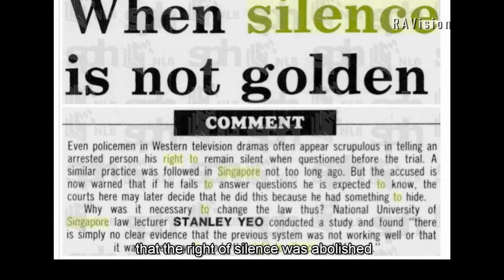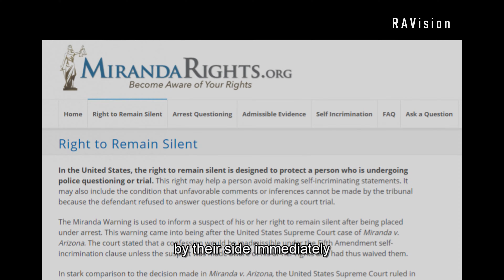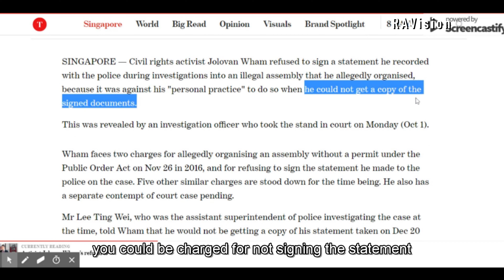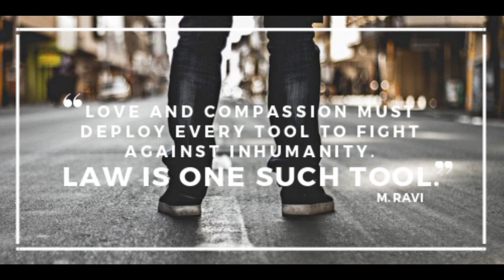RAVision - The Erosion of Rights in Singapore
Do you know that we in Singapore had more of certain rights under the British than we do now?

In this video, international human rights lawyer and founder of RAVision,  M Ravi, spells out what some of these rights are; and why we need to safeguard or restore them.

It is only when we know our rights that we can protect ourselves, especially when we are questioned, interviewed or interrogated by the authorities.

But even so, sometimes we may not be aware of these rights.

For example, perhaps we are aware of our constitutional right not to incriminate ourselves during police interviews. But do we also know that exercising this right may not be advantageous to us in court, or during our trial?

Over the years, some of these basic rights have either been curtailed or abolished entirely.

For example, the right to silence, which we had under the British, was abolished in Singapore in 1976.

If you choose not to speak in order not to incriminate yourself (which is a right you have under the law), your silence may in fact be used adversely against you in a court of law.

So, what does it mean to have such a right in the first place?

Watch and share the video, and post your comments or views below, and let’s have a discussion.

Here are also some links for further reading:

The privilege against self-incrimination and right of access to a lawyer

Do You Have a “Right to Remain Silent” to the Police in Singapore?

Do you have a right to silence in Singapore?

What to do if you are being investigated for a criminal offence in Singapore